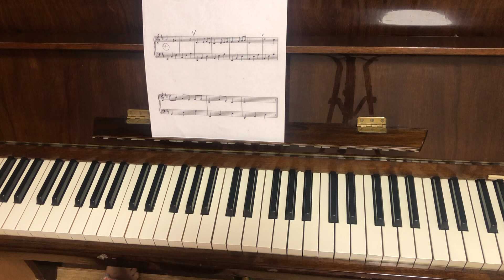Красивая мелодия «Рафаэлло» - играть на фортепиано без нот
Эту мелодию можно учить как без нот, так и по нотам (что более быстро и эффективно).